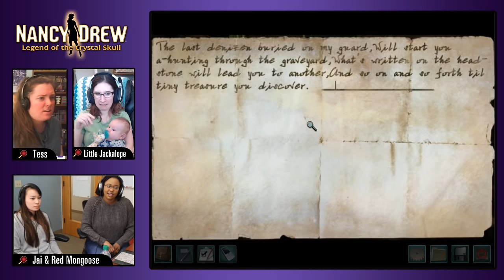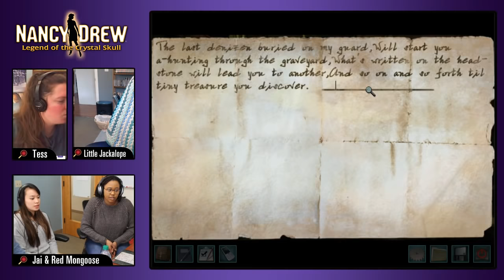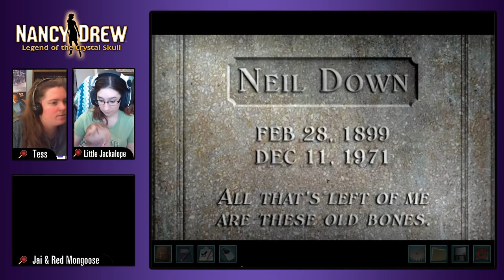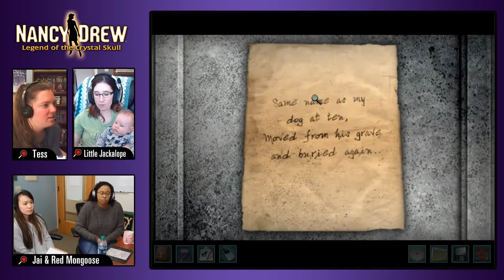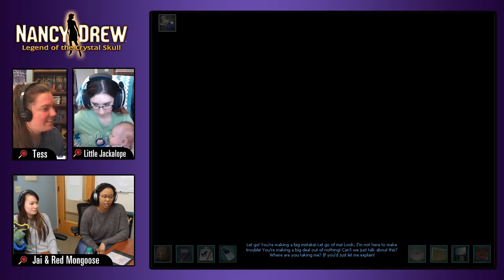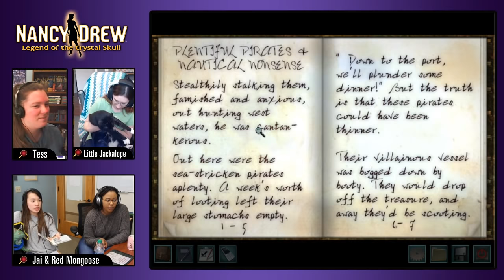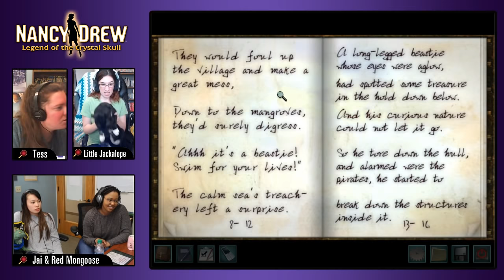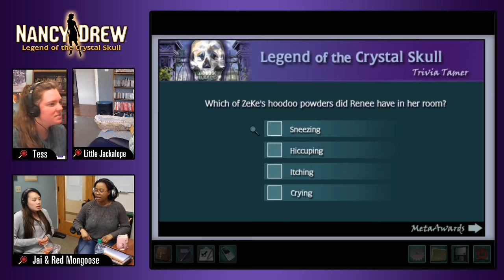Nancy Drew: Legend of the Crystal Skull [Day Three: Twitch] | HeR Interactive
Tess, Jai, Red Mongoose and Little Jackalope of the Amateur Sleuth Blog (with Baby Jackalope) live streams Nancy Drew: Legend of the Crystal Skull on Twitch. We find more glass eyes, break into Lamont's back room, dress up as a Jolly Roger and infiltrate their secret meeting, eat old gumballs, dress up an iguana, find the Crystal Skull and irritate an alligator, who stops the culprit. "Stay groovy!"